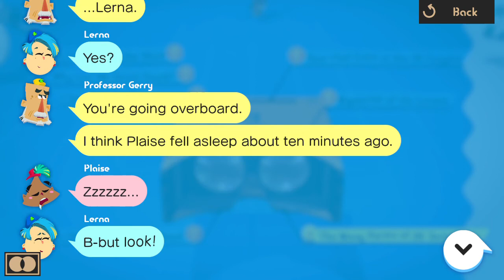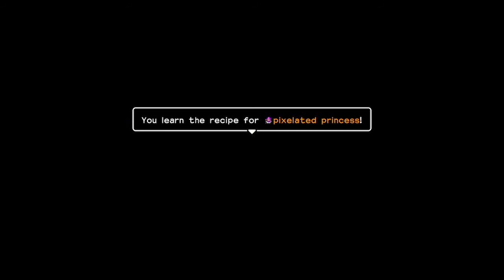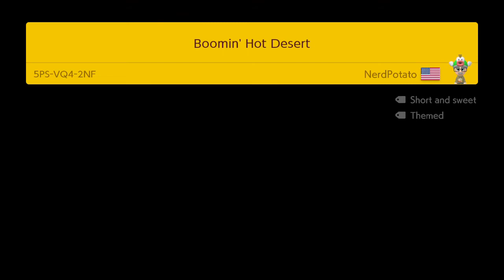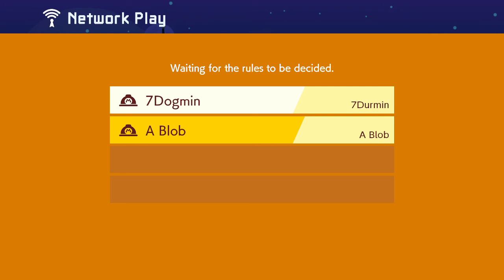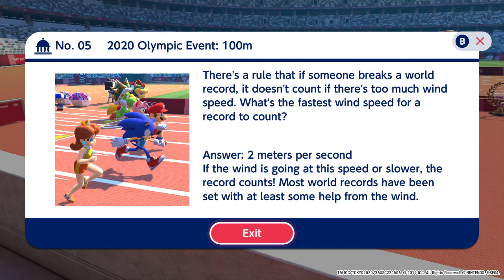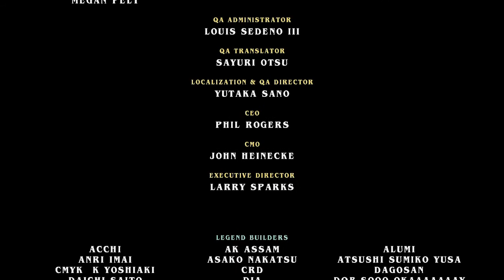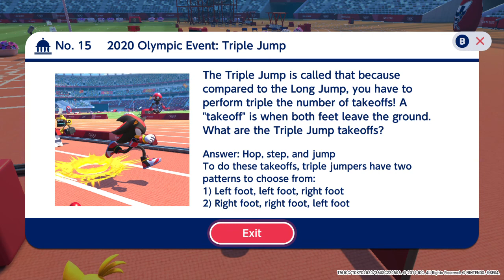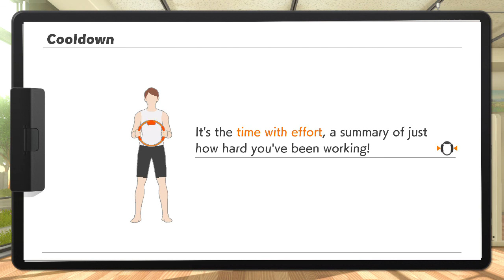My Nintendo Switch 2019 Screenshot Album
If you ever wondered what kind of screenshots and videos I took in 2019 on my Switch,... there you go. It's kinda like a journal/diary.